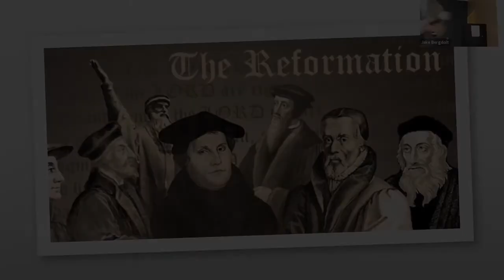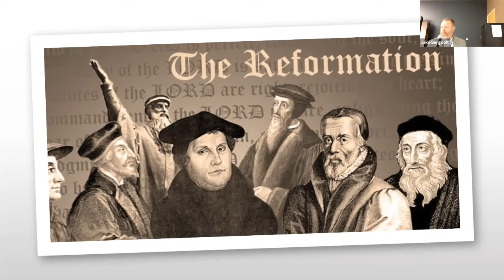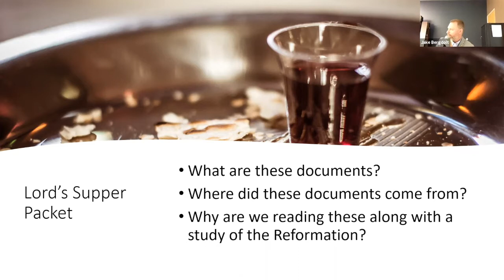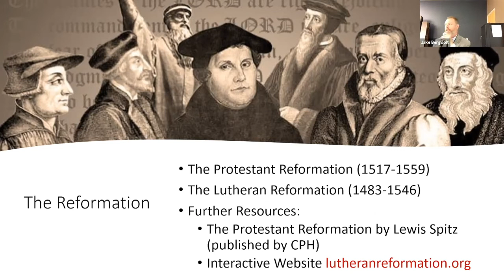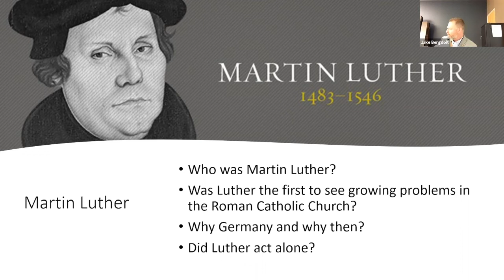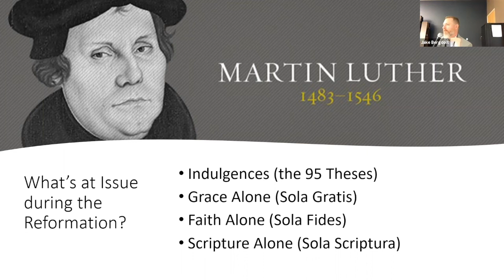Martin Luther Bible Study - October 31, 2021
Pastor Will begins a four-part study on Martin Luther.